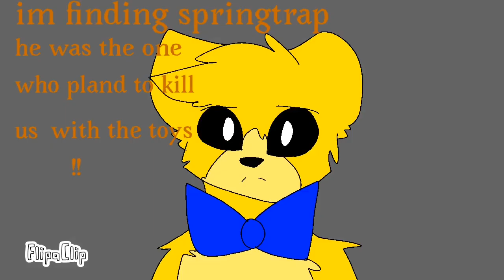Springtrap x Mangle Part6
This is not springtrap x mangle There is not even a single part in this video WHERE THEY Are to GETER !!

Why did i made this video BUT , enjoy